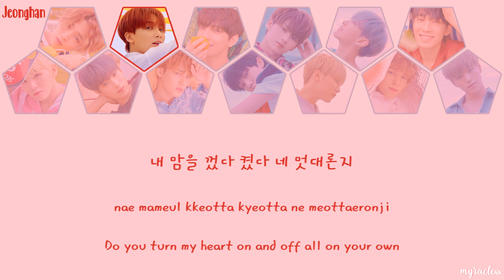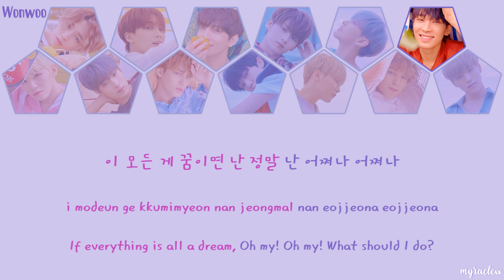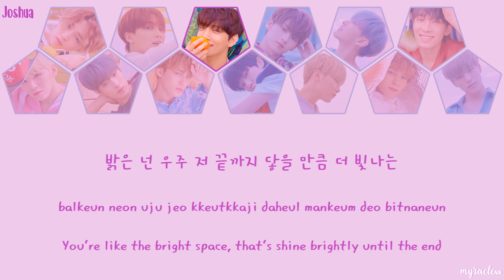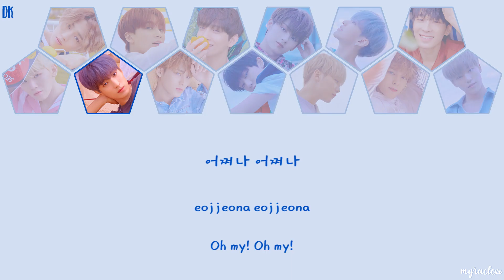Seventeen (세븐틴) - Oh My! (어쩌나) Lyrics [Color Coded-Han/Rom/Eng]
Seventeen (세븐틴) - Oh My! (어쩌나) Lyrics
Color Coded Lyrics
Hangeul-Romanization-English

Lyric source:
Korean: music.naver
Rom: CCL
Eng: 17_HAMZZI (Twitter)